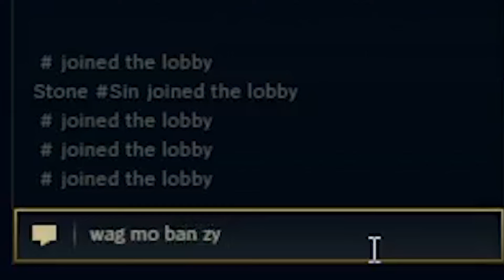Kung sino pa talaga ang itinuturing ni Boss na Kalaban ay sya pa pala ang Tutulong sa kanya sa Huli